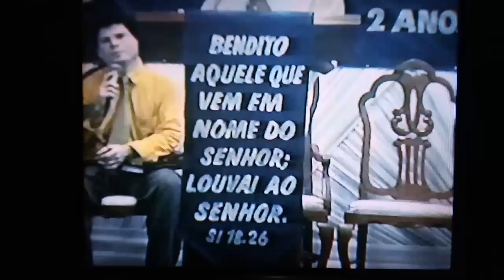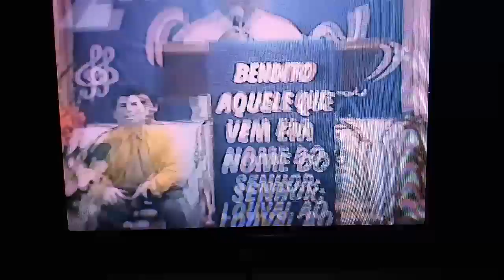Vale a pena ver de novo !! Essa história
2@ de primeira gospel